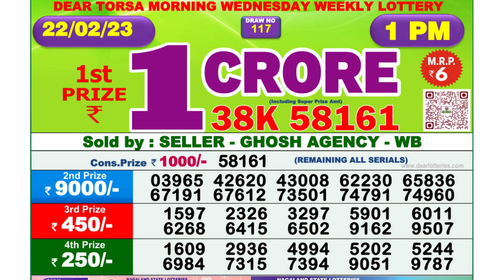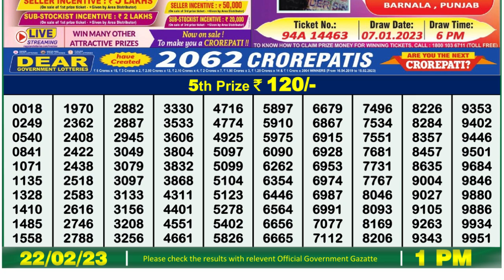🔴Dear Lottery Sambad Live 1pm today 22.02.23 Nagaland State Lottery Result